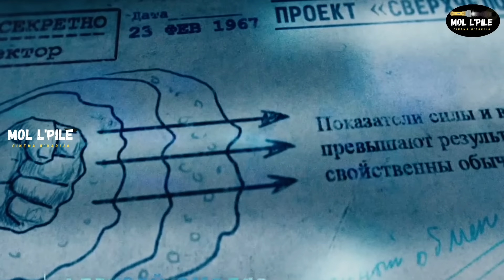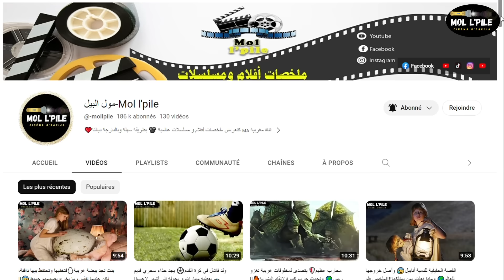مجموعة من المحاربين إكتسبو قوة خارقة🔥 بعد تعرضهم لتجربة كيميائية في مختبرات عسكرية😨||ملخص🎦 𝐆𝐮𝐚𝐫𝐝𝐢𝐚𝐧𝐬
ملخص فيلم 🎦 𝐆𝐮𝐚𝐫𝐝𝐢𝐚𝐧𝐬، خلال الحرب الباردة، يقوم عالم بتطوير فريق من الأبطال الخارقين، والذي يشتمل على أفراد من جمهوريات الاتحاد السوفييتي المختلفة. يضطر الأبطال الخارقون لإخفاء هويّاتهم وقدراتهم على مدار سنوات عِدة، لكن في الأوقات العصيبة لا بد وأن يكشفوا عن أنفسهم من جديد، الملخص مليئ بالأحداث المشوقة والمثيرة، تفرجو فالملخص مغاديش تندموا، فرجة ممتعة❤❤

إسم الفيلم 🎦 𝐆𝐮𝐚𝐫𝐝𝐢𝐚𝐧𝐬